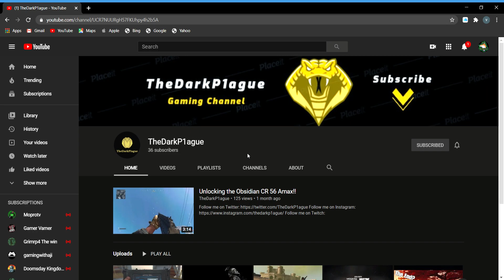I Shout out to "TheDarkP1ague"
I Shout out to "TheDarkP1ague" . Go to support his channel.

I'm not famous but I like to help each other.

If you want shout out , you can comment on my videos.

I do shout out 2/24.